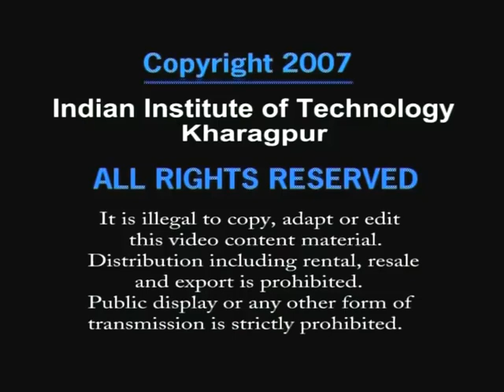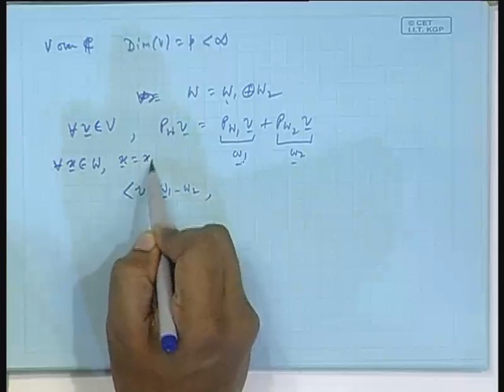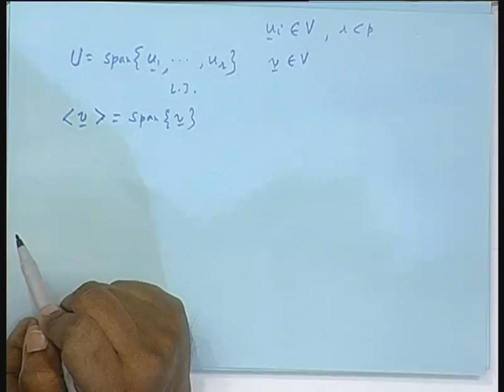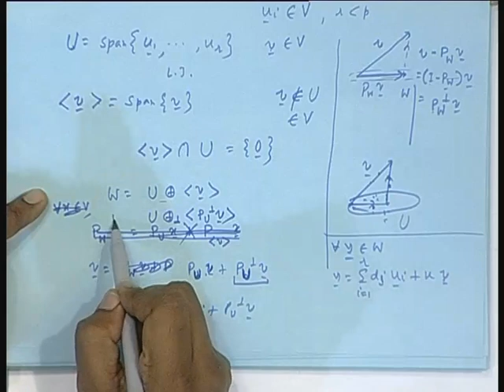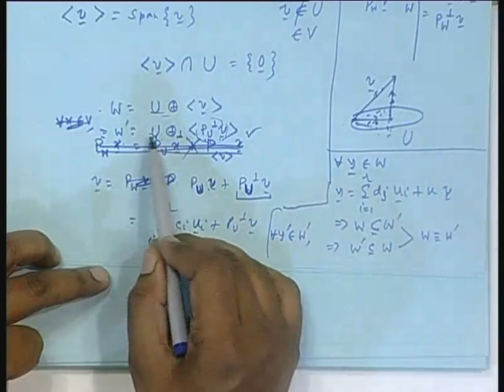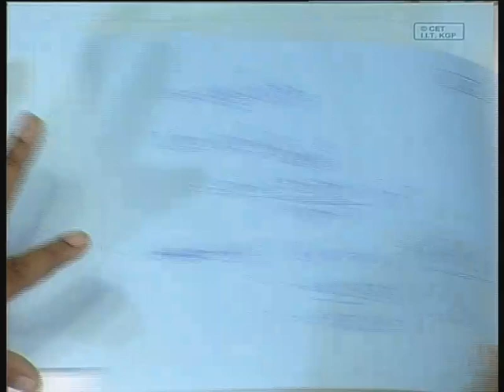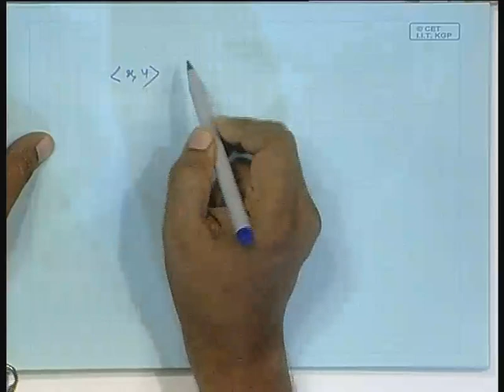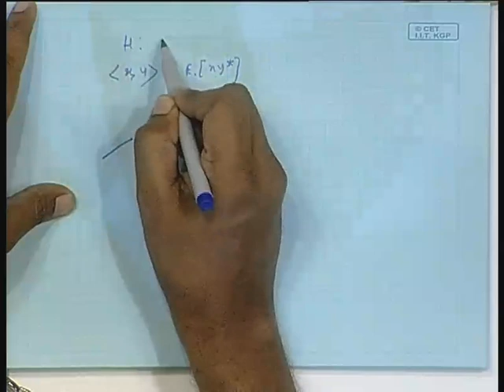Lecture - 21 Introduction to Linear Prediction